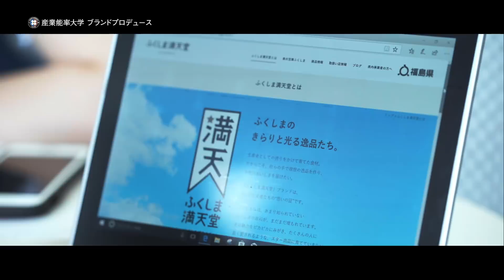SANNO REAL｜学生たちの挑戦【ブランドプロデュース】前編（short ver.）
福島県の復興に貢献する商品のブランディングというミッションに挑戦する学生たちに密着。地方創生に関わりたいという熱い思いや、直面する課題について、学生インタビューを交えて紹介します。